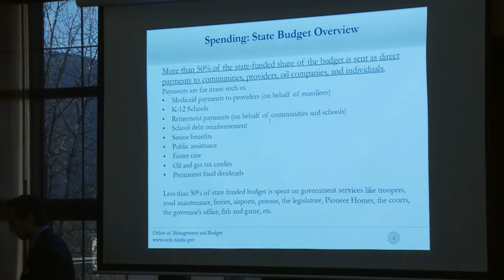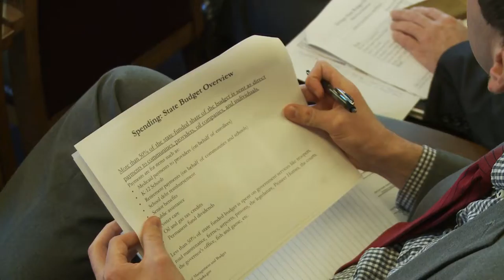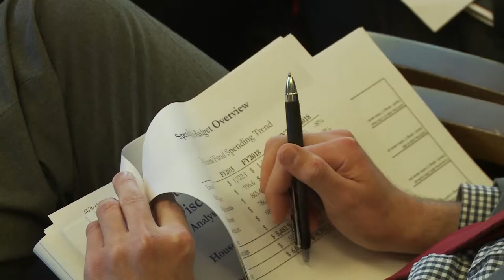House Finance Nov 7 2017